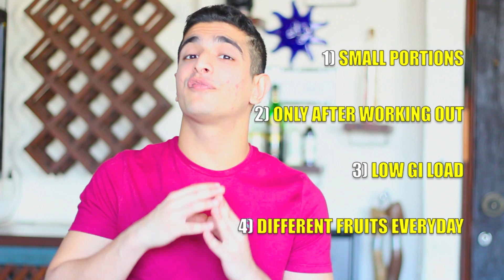Are Fruits Good For Weight Loss ? | Is Fruit Sugar Bad For You ? | BeerBiceps Food Diet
Is fruit good or bad for you?

In trying to lose weight, THE BIGGEST mistake that people make in terms of diet, is that they have too much fruit, way too often! Lemme break it down for you today.

Now I know some of the viewers will be really shocked by this video. Because fruits are really good for you right? That’s the mentality we’ve grown up with as Indians.

Our parents shout at us if we eat chocolates, but fruit, no that’s okay.

Fruit being a diet food is an idea that is hardwired in most of our brains. Its very hard to accept a new idea when you’ve been told the opposite your entire life.

Also fruits taste delicious. So if some dude on the internet is telling you that fruits aren’t entirely healthy, you won’t feel like accepting that. But stay with me, I’ll explain the science of it.

Now let’s get one thing straight. I personally love fruits. And they are a part of my diet because unlike processed sugar, they aren’t entirely unhealthy.

You get 2 very important things from fruit – lots of fibre and lots of micronutrients. I can afford to eat more fruit than the regular person, because my goal is not weight loss and because I work out so much, I have a higher calorie cap. But are fruits good for weight loss? Arne't fruit smoothies good for you ? fruit juice for weight loss ?

If your goal is purely weight loss, fruit is bad for you.

BUT why? Don’t they have healthy sugars?! is fruit sugar not healthy for you?
What do people mean exactly by healthy sugars? When you breakdown the sugar inside a fruit, you are left with the same constituent molecule that makes up sugar. When broken down to the core, there is close to no difference between a grain of sugar, honey, jaggery or fruit.

BUT nutritionally fruits are packed with vitamins and other micronutrients. That’s the only way fruits are healthier than sugar. It has nothing to do with the type of sugar inside fruits.

BUT in saying that ,every human being needs to know this. There is close to nothing you get from fruits that you don’t get from veggies. So effectively there isn’t any reason fruits should be in your diet if your goal is weight loss. Whatever you’re losing out on by not eating fruits, you can make up by having a diet full of different kinds of veggies.

If your goal is weight loss, sugar is your biggest enemy, I speak about this in so many of my videos. In my weight loss challenge video, the whole point of the challenge is to cut off sugar from your diet entirely. This includes fruit because just like when you have a cake, when you have fruits, you get an insulin spike in your bloodstream.  And too many insulin spikes promote deposition of fat in your body. Watch my video on carbohydrate education to understand this whole science better.

I’m not going to go into the deep science of it, but this is what you basically need to know if your goal is weight loss. As far as possible, you wanna avoid insulin or sugar spikes in your blood stream. Insulin spikes happen when you have sugary foods. When you eat soemthing sugary, your body gains so much energy from that food, that it can’t even utilise that energy. So it ends up being stored as fat. The only time your body is capable of utilising all that energy from sugary foods, is after a workout. So if you HAVE to have fruts, have then immediately after exercsing, as a form of carbohydrate. You need to account for carbs and calories from the fruit as well.

Keep in mind, even at this time, you shouldn’t be having a large amount of fruit. Too much sugar is always bad in terms of fat loss. So the way to go is to have a small portion of fruits after the workout ONLY.

And as far as possible, change it up a bit. Have a new fruit every day. The only good thing that comes out of having fruits is the micronutrients. Different fruits give you different micronutrients. Your goal is to get them all.

Keep in mind, at any other time of the day, fruits are gonna make you fat. Everything you get from fruits, you can get from vegetables. BUT I’m not one of those extreme people. I believe in a balance of lifestyles. So don’t entirely ditch fruits from your diet. Have extremely small portions, once in a while. Moderation is the way to go.

BeerBiceps - YouTube's first India specific fitness and food channel

Fitness, food and fitness-food.

Zomato: @beerbiceps
Ask.fm: @beerbiceps